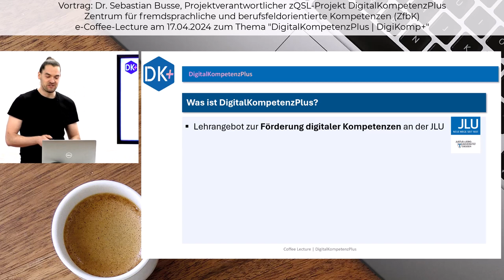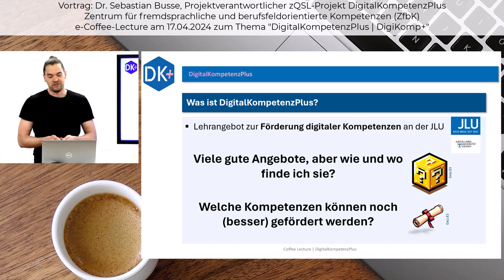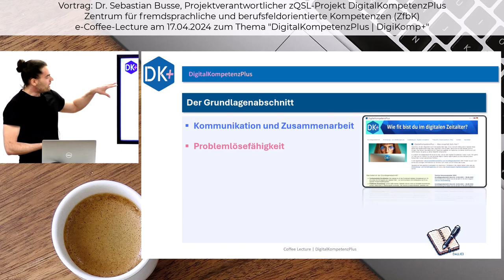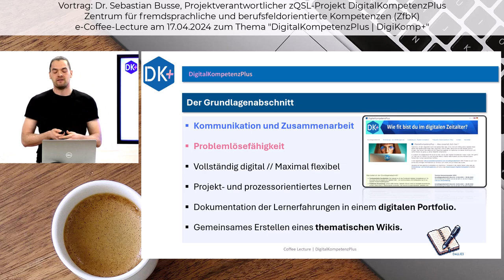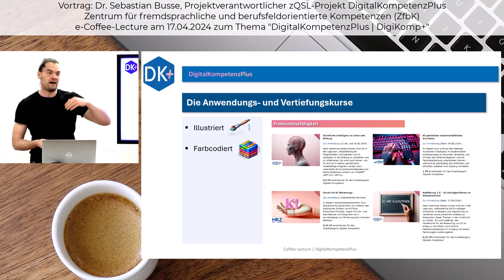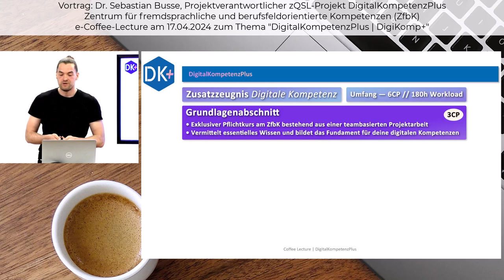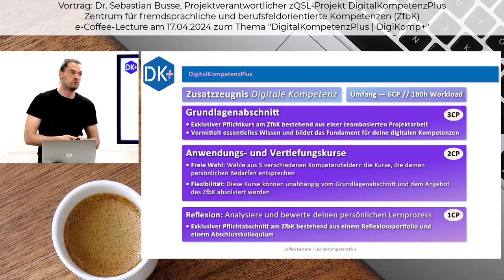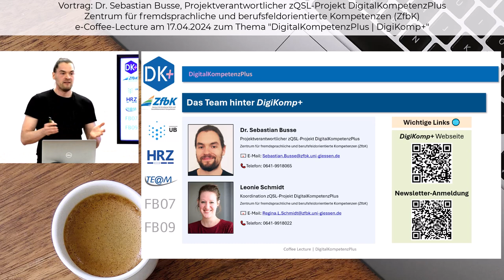DigitalKompetenzPlus (DigiKomp+) – Digitale Skills für Dein Studium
Mit DigitalKompetenzPlus (DigiKomp+) präsentiert das Zentrum für fremdsprachliche und berufsfeldorientierte Kompetenzen (ZfbK) sein neuestes Bildungsangebot: In einer vollständig digitalen und projektbasierten Lernumgebung hast du die Möglichkeit, deine Kenntnisse im Umgang mit verschiedenen Tools und Arbeitstechniken zu vertiefen. Dr. Sebastian Busse stellt im Detail vor, was DigiKomp+ ist und wie du dich dafür anmelden kannst.
👨‍🎓  Referent: Dr. Sebastian Busse, Zentrum für fremdsprachliche und berufsfeldorientierte Kompetenzen (ZfbK)
▶️ Inhalt:
00:00 Intro
00:29 Was ist DigitalKompetenzPlus?
01:43 Framework DigComp 2.2
02:31 Zentrale Website
03:28 Grundlagenabschnitt
05:27 Anwendungs- und Vertiefungskurse
06:54 Zusatzzeugnis Digitale Kompetenz
08:36 Team und Kontakt